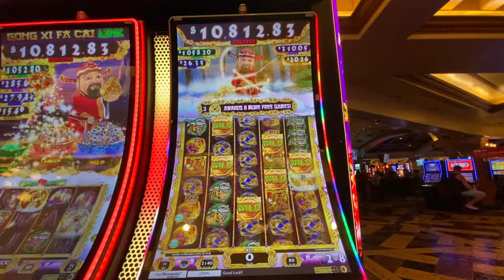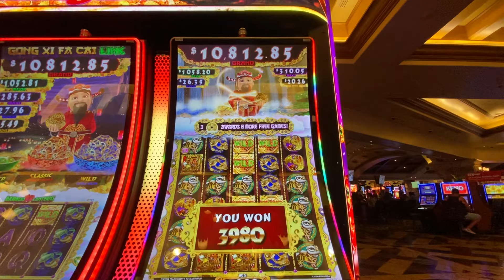GONG XI FA CAI Slots play Las Vegas Nevada Casino FUN